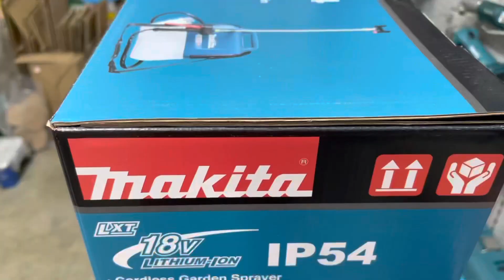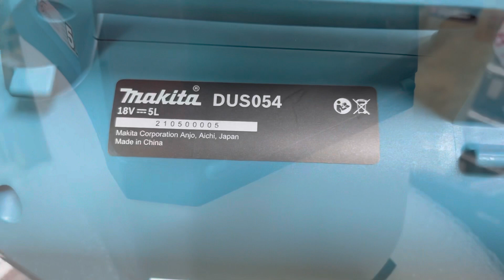“Testing” - Makita DUS054Z18V Cordless Garden Sprayer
Features

H-shaped double head nozzle
Single/double head spraying selectable
2-mode selectable (Mist and Stream modes)
Double head spraying enables wide area spraying; Nozzle heads are rotatable
Mist mode is optimal for spraying near plants
Stream mode is optimal for watering/fertilizing plants, e.g. trees located a little away from the user
Telescopic spray wand; Adjustable by loosening the lock nut
Paddle switch under the grip of spray wand allows for easy on/off control of spraying and is equipped withlock-on button for continuous spraying
Compatible with Round nozzle ULV5
Battery pops out for easy removal simply by pushing the hook of the battery
IP54-rated dust and shower-proof construction
3-LED fuel gauge
5L large capacity tank; Both sides are ergonomically curved to fit user's body when the sprayer hangs fromthe shoulder, increasing user's productivity
1.7m Hose allows for operation with the sprayer on the ground and does not rub the ground when the sprayerhangs from the shoulder
Specification
18V bar 6.0Ah
Max Pressure 0.3 MPa (3 kgf/cm²)
Chemical Tank 5 L
Hose Length 1.7 m
Spray Wand Length 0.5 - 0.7 m
Nozzle Mounting Thread G 1/4
Dimensions (L x W x H) 343 x 182 x 368 mm (13-1/2 x 7-1/8 x 14-1/2")
Net Weight 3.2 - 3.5 kg (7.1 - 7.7 lbs.)
Standard Equipment
H-Shaped Double Head Nozzle, Spray Wand, Spray Wand Holder, Shoulder Belt

Available Option
Z: Without Charger & Battery